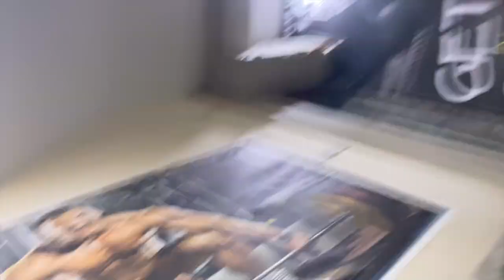365 Days Vlog Challenge Accepted | Raksha Bandhan Vlog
Hi Guys, In This Vlog I Have Accepted 365 Days Vlog Challenge.

Godox VS-Mic

SONY ECM-LV1

365 days 365 vlogs
vlog,daily vlog
365 days = 365 vlogs
vlogs
365 days and 365 vlogs
daily vlogs
365 days 365 vlog party video
365 day vlog
365 days vlogging
365 days 365 vlogs complete
365 days 365 vlogs challenge
tanishq vlog
365 day vlog challenge
365 vlogs
365 days challenge
365 vlog challenge
365 day vlogger
tanishq mishra vlogs
family vlogs,mini vlog
funny vlog
family vlog
funny vlogs
vlog challenge
365 day vlogging challenge